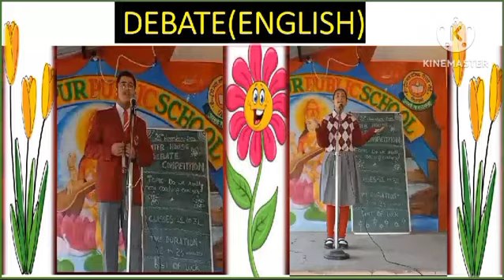HAMIRPUR PUBLIC SCHOOL - GLIMPSES OF CO-CURRICULAR ACTIVITIES